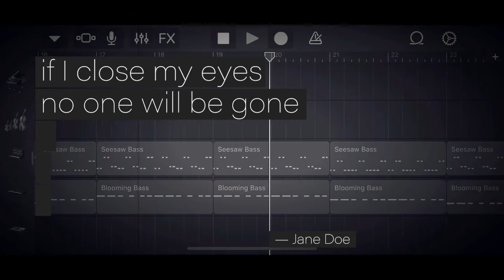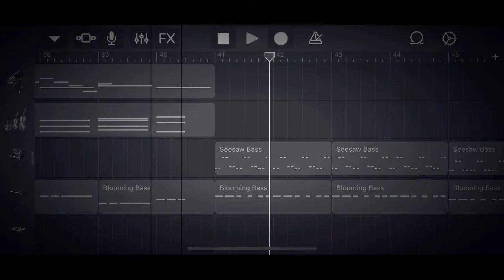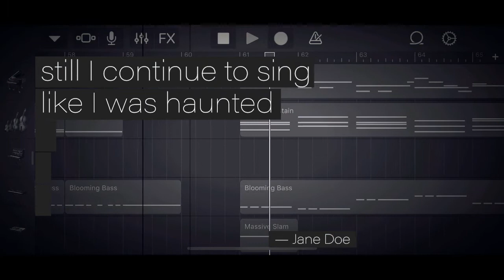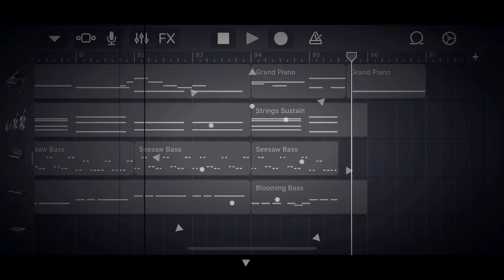『POEM』 with Fukase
ミストファイナーです！
僕にはなにもないのに。